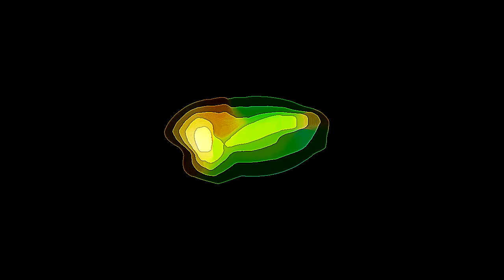scooby didn't reserve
round 1 vs mountaindewmann